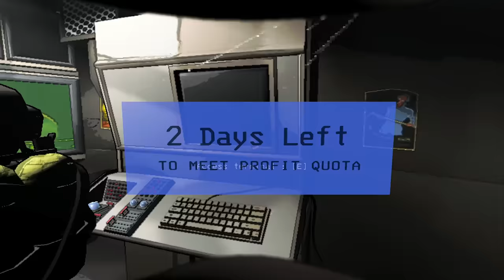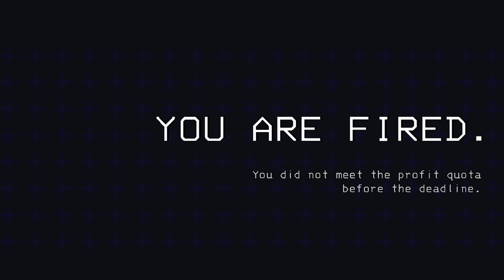THIS GAME KEEPS GETTING BETTER! 😂 | Lethal Company (w/ H2O Delirious, Kyle, & Squirrel)